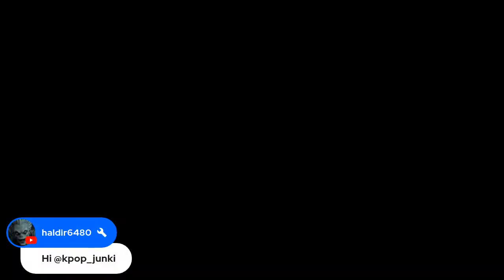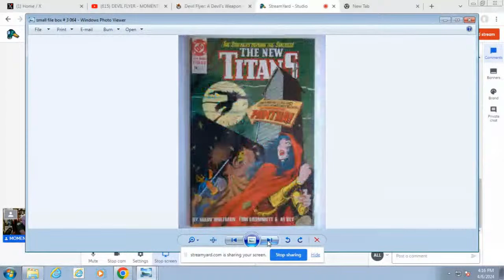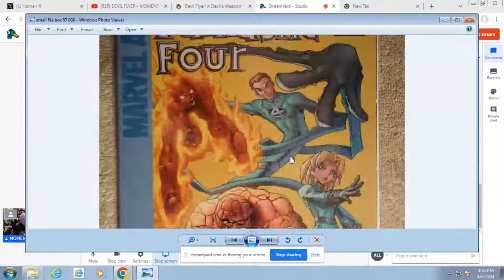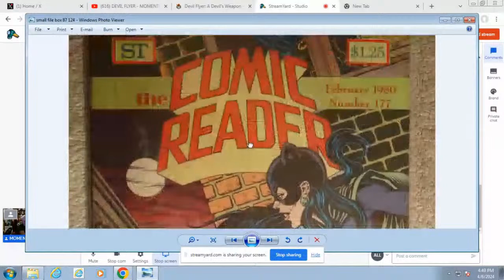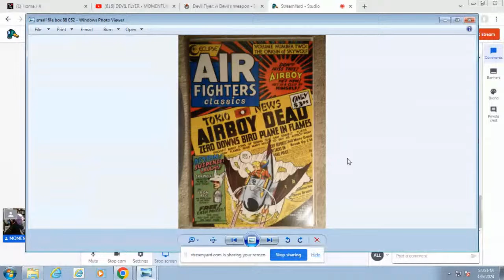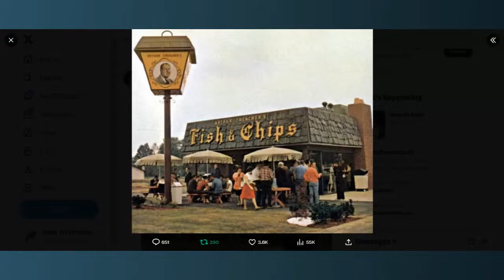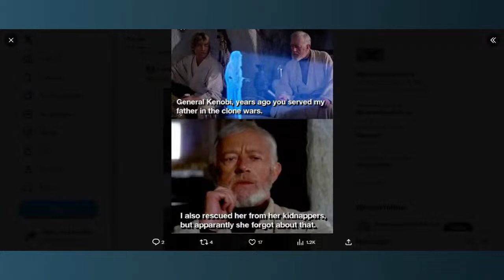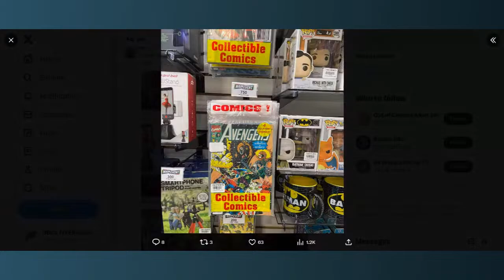COMIC BOOK JUNKIE CHIT - CHAT 4 O'CLOCK SHADOW EP. 709 SOME OF MY COLLECTION